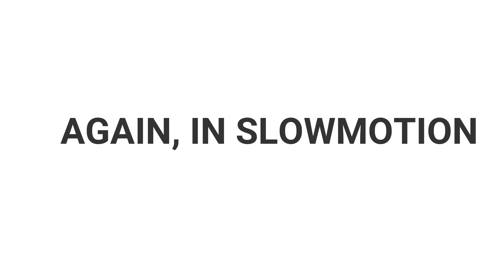French Bulldog in Prison Break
Today we played together like we always play. I throw the ball and he catches...then he returnes it to me and expect it to throw it another 10.000 times. But in one ocassion the ball bounces of his jaws and flyed over the fence and when he saw that and that we can't get it back he gone beserk ..the rest u can see in the video haha :D